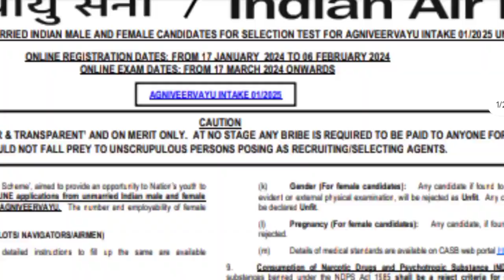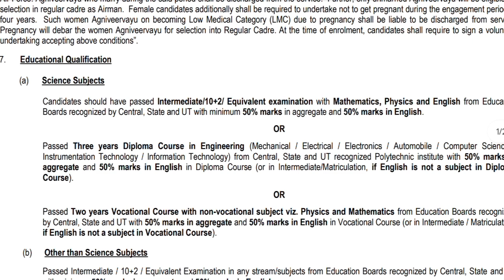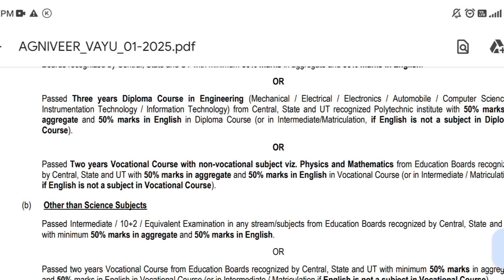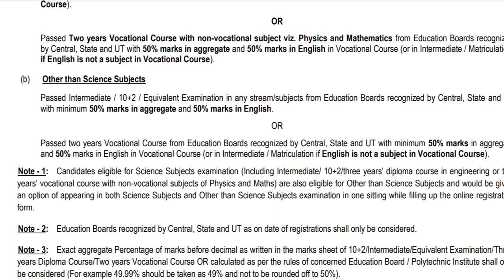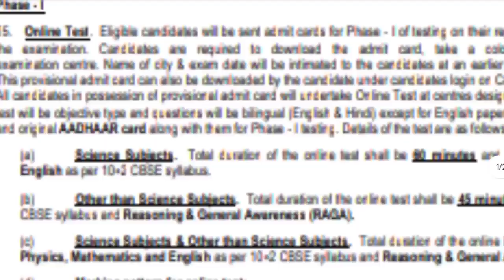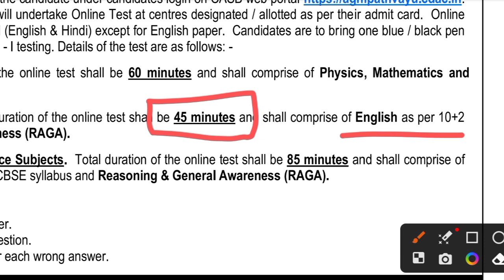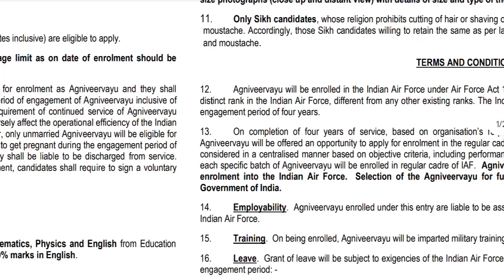महिला वायु सेना भर्ती | आवेदन शुरू | Girls air force recruitment 2024 | Female Air force vacancy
महिला वायु सेना भर्ती 2024 | Girls air force agniveer recruitment 2024 | Female Air force vacancy

air force agniveer new vacancy 2024

air force agniveer girls recruitment

air force agniveer girls height

air force agniveer girls qualification

air force agniveer online form start

air force agniveer new vacancy all information

air force agniveer syllabus

air force agniveer exam pattern

air force agniveer 2024 exam date

Air force girls agneepath vacancy new announcement

agneepath Air Force recruitment 2024

agneepath Air Force Bharti out

agneepath airforce vecancy 2024

Air Force xy group recruitment 2024

Tod Air Force recruitment 2024

Air Force TOD Bharti 2024

female Air Force online form 2024

female Air Force official notification download

girls agneepath airforce notification

agneepath girls airforce Bharti 2024

agneepath female Air Force recruitment

agneepath female Air Force vacancy

Girls Air force Agniveer syllabus

Air force girls Agniveer syllabus

Air force female syllabus 2024

Female air force Agniveer syllabus 2024

Air force syllabus for girls

Air force Agniveer syllabus & exam pattern 2024

Girls Air force Agniveer syllabus & exam pattern

Air force Agniveer new syllabus 2024

Air force syllabus